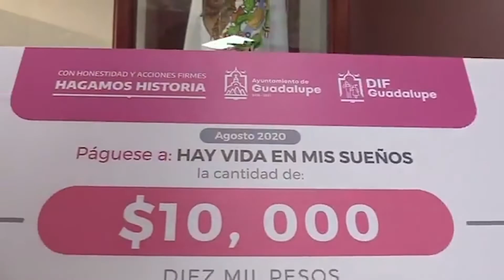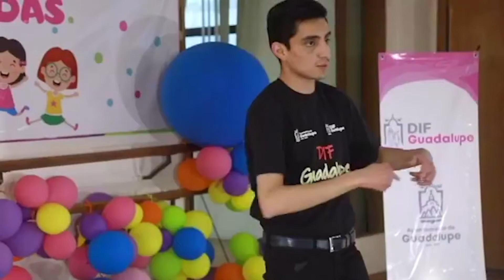Presenta Susy Solís su Segundo Informe de Actividades en el DIF de Guadalupe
La presidenta del DIF Municipal de Guadalupe presentó su segundo informe de actividades, destaca la entrega de apoyos alimentarios, cobijas y los cursos culturales y de verano.